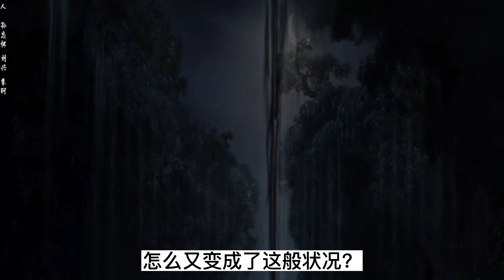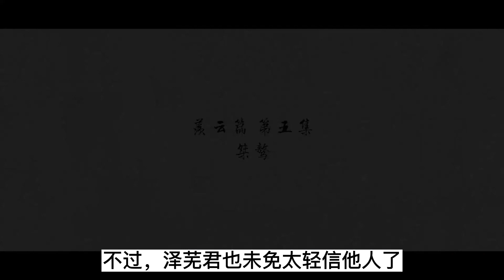魔道祖师之今世我定会护你周全75集 蓝忘机看着手里的情报有点呆，他非常以及根本不理解，怎么自己的兄长又沦陷了，成了金子瑶的兄长！